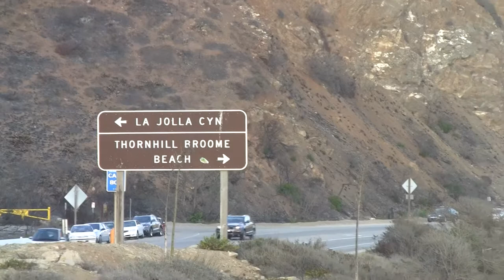THORNHILL BROOME BEACH MALIBU (Strand 3)